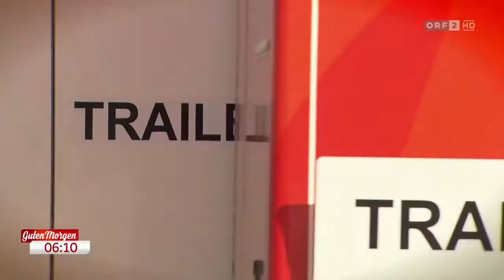Guten Morgen Österreich / ip|media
Aus 2 mach 1 – sendefertig in nur zwei Stunden Aufbauzeit: Rund zehn Meter Länge, fünf Meter Breite, vier Meter Höhe, ca. 18 Tonnen Gesamtgewicht – soweit die technischen Daten zum mobilen „Guten Morgen Österreich“-Studio, das genau genommen aus zwei Trailern besteht, die am jeweiligen Standort miteinander zu einem großen Studio verbunden werden. Der „Guten Morgen Österreich“-Crew steht dann ein 35 Quadratmeter großes Studio, ein rund sieben Quadratmeter großer Maskenraum und ein ebenfalls rund sieben Quadratmeter großer Technikraum zur Verfügung. Für Monate mit warmen Außentemperaturen lässt sich zusätzlich ein knapp fünf Quadratmeter großer „Balkon“ ausklappen, das Studiodach ist auf einer Fläche von 4,5 x 4,5 Metern voll begehbar.

Das mobile Studio ist komplett vorverkabelt und so von der Funktionalität her einem fixen Fernsehstudio gleichzusetzen: 550 Meter Videoverkabelung, 500 Meter Audioverkabelung, 160 Meter Glasfaser-Kamerakabel, 500 Meter Datenkabel, 200 Meter Antennenkabel, 200 Meter Lichtsteuerungskabel und 500 Meter Stromkabel wurden dabei verlegt. Weiters wurden 360 Laufmeter Leisten, 90 Quadratmeter Stoffe, 50 Quadratmeter Boden- und 120 Quadratmeter Außenfolie, 90 Quadratmeter Akustikschaumstoff, 30 Kilogramm Farbe, 150 Kilogramm Eisen und Alu, 60 Laufmeter LED und 4.000 Schrauben verbaut bzw. angebracht.

Gezogen werden die beiden je neun Tonnen schweren, dreiachsigen Trailer von je einer 480-PS-MAN-Steyr/Wien-Zugmaschine, diese sind mit EURO-6-Norm die derzeit umweltschonendsten am Markt.

Begleitung erhalten die beiden Studio-Trailer weiters von einem Ü-Wagen mit 5 Kameras und diversen Zuspielgeräten, einem Satellitenübertragungs-Fahrzeug (SNG) samt NLE-Schnittplatz und ENG-Kamera sowie einem mobilen Büro mit mehreren Arbeitsplätzen für das Team. Insgesamt begleiten rund 24 Personen den „Guten Morgen Österreich“-Tross.